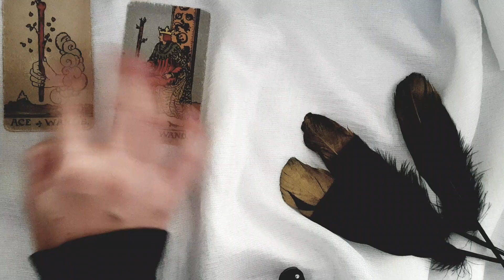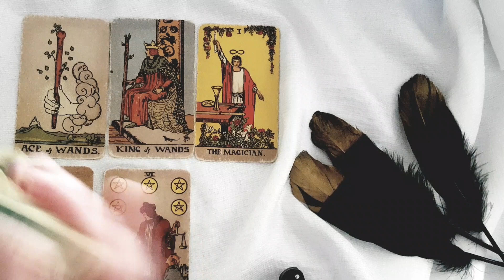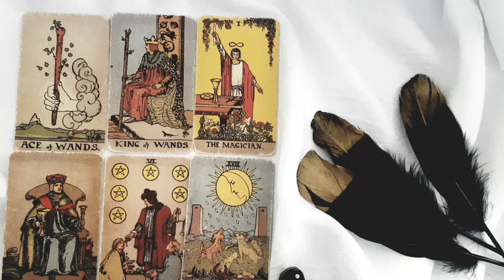SAGITTARIUS 🔥🥰 THIS PERSON FINDS YOU *EXTREMELY* ATTRACTIVE! IRRESISTIBLE! 🔥🥰 3RD-9TH OCTOBER 2022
Thanks for tuning into watch your 🔥 🥰 THIS PERSON FINDS YOU *EXTREMELY* ATTRACTIVE! IRRESISTIBLE! 🔥 🥰 3RD-9TH OCTOBER 2022 TAROT